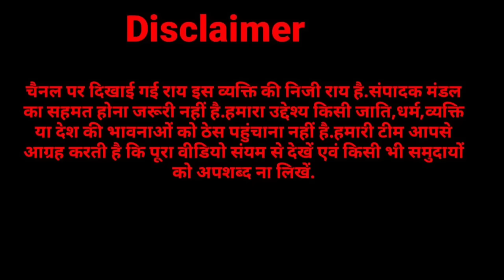बहराइच घटना पर मंदिर में बैठे इस सनातनी संत ने यह क्या बोल दिया,खोलकर रख दी घटना के पीछे की सच्चाई